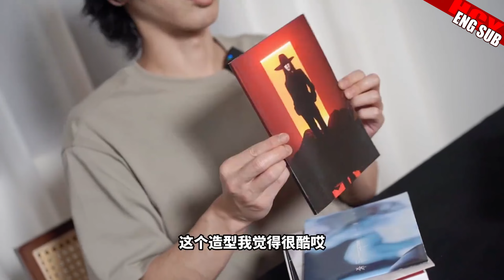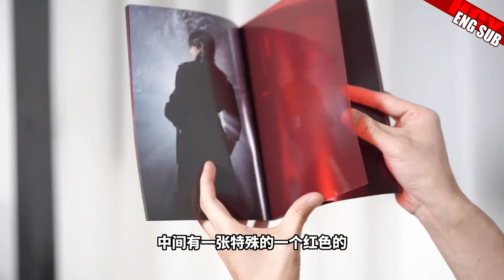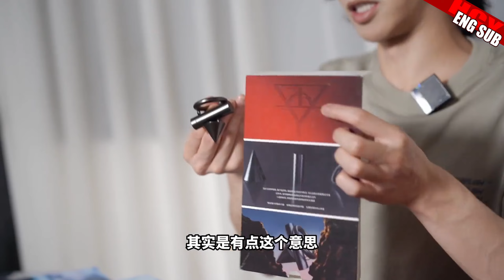[ENG/FR/GER SUB] Huachenyu unboxing the physical USB version of the 5th album 华晨宇拆箱USB版本实体专辑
华晨宇五专希忘Hope  Hua Chenyu Album 5 Hope-Forget